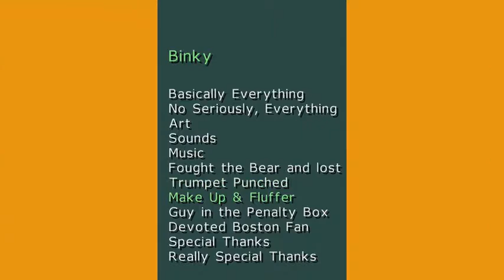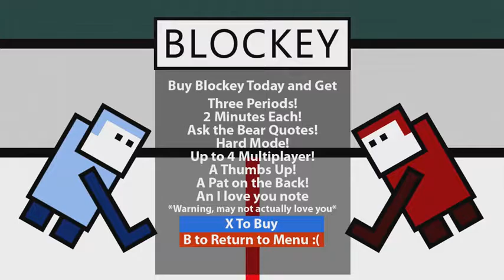Blockey: Block Yeah! - Trailer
Simple Hockey. Simple Shapes. Simple Fun.